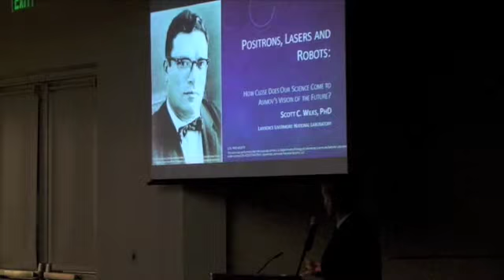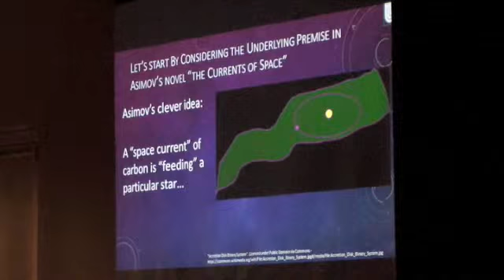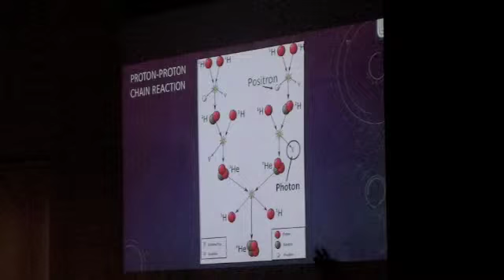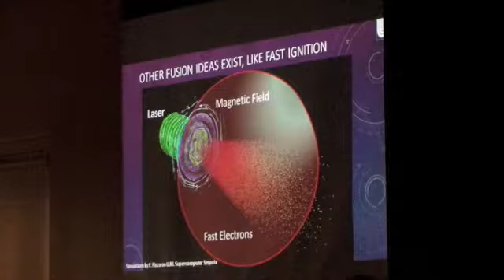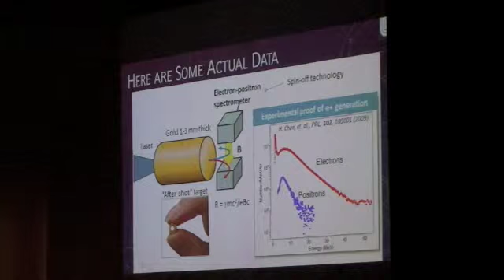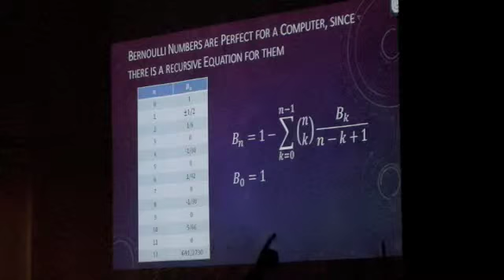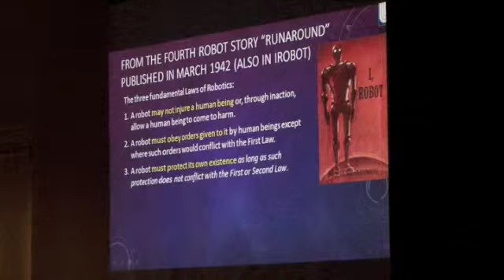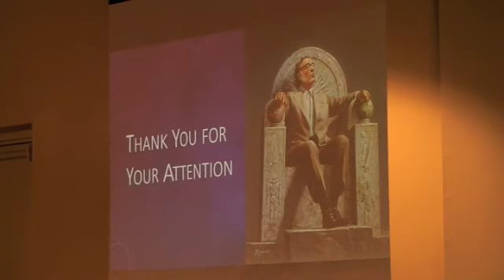Physicist Scott Wilks, Ph.D., talks positrons, lasers, robots, and Isaac Asimov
This presentation, titled "Positrons, Lasers, and Robots:  How close does our science come to Asimov's vision of the future?,"  took place at the Livermore Public Library Civic Center on Thursday, February 4, 2016, 7:00 pm.  The speaker was physicist Scott Wilks, Ph.D., from the Lawrence Livermore National Laboratory.

Dr. Wilks received his BA degree in physics from UC Berkeley and his Ph.D. in plasma physics from UCLA  in 1989 under the supervision of John Dawson. Since then, he has been a research scientist at Lawrence Livermore National Laboratory.

Dr. Wilks is the recipient of the 2006 Award for Excellence in Plasma Physics Research.